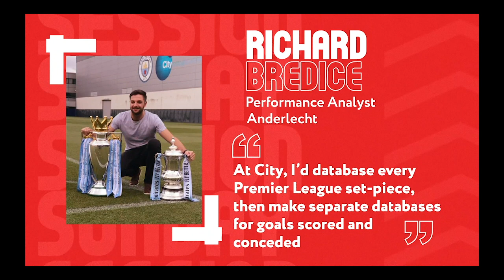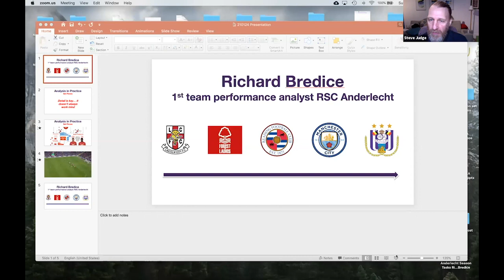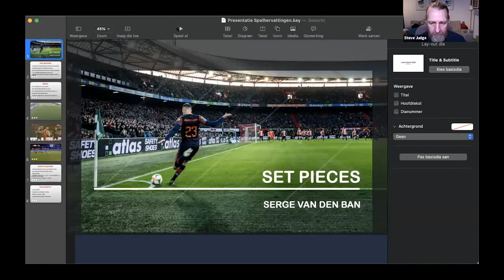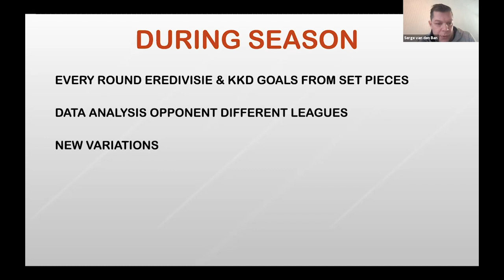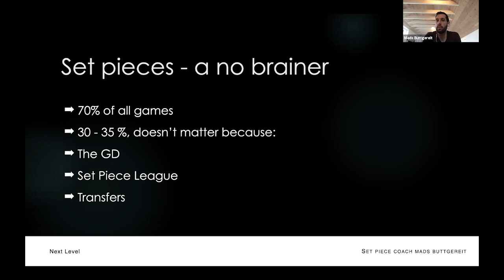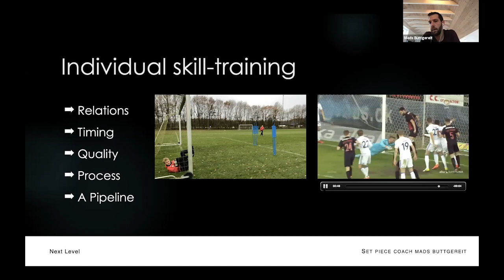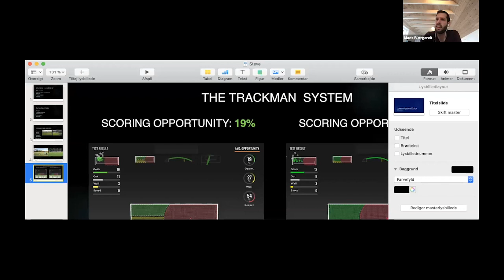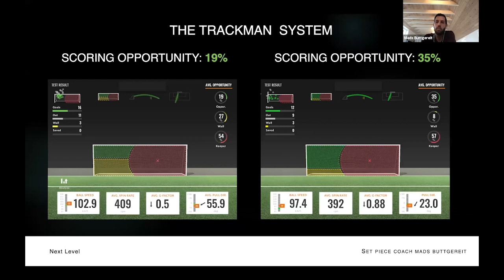How to analyse, create and coach set pieces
"One of the best webinars on set-pieces I have attended" Manchester City Set-Piece Coach Nicolas Jover

Incredible session exploring the art and science behind set pieces, getting players onside as a coach, getting to know their strengths and weaknesses and those of the opposition before creating plans and putting them into action with work on the training ground to make an impact with corners and free-kicks on match day.

Mads Buttgereit - Set-Piece Coach Danish FA
Serge van den Ban - Set Piece Guru Almere City
Richard Bredice - Performance Analyst Anderlecht

- TIMESTAMPS --
00:00 How to analyse, create and coach set pieces
03:24 SPEAKER INTRODUCTIONS
03:34 Mads Buttgereit - Set-Piece Coach Danish FA
07:02 Serge van den Ban - Set Piece Guru Almere City
08:58 Richard Bredice - Performance Analyst Anderlecht
10:23 PRESENTATIONS INTRO
10:35 Analysing Set-Pieces for Manchester City vs Manchester United
14:35 Coaching Set-Pieces from Pre-Season Training to Match Days
23:30 Developing Technical Skills for Set-Pieces
38:32 DISCUSSION INTRO
38:44 Approaches to Analysing Opposition Set-Pieces
44:39 Mind Games and variation at set-pieces
48:10 Planning and developing set-piece for matches
51:27 Changing the Culture to Get Buy-In for Set-Pieces
57:47 Identifying Signals at Set-Pieces
59:43 Defining Set-Piece Phases for Coding a Data Base
1:04:53 Importance Setting Set-Piece Fundamentals in Pre-Season
1:14:36 How Do You Designate Roles for Defending Set-Pieces
1:16:23 Process for Developing Set-Piece Ideas into Action
1:21:25 Creating Match Conditions for Training Set-Pieces
1:23:44 Can You Create Set-Piece Specialists?
1:27:13 Influence of the NBA and Other Sports on Set-Pieces
1:31:38 Focus on Restarts as a Set-Piece
1:34:14 Using Technology to Improve Set-Piece Technique
1:42:54 Analysing Player Set-Piece Techniques
1:45:56 Teams to watch at Set-Pieces?